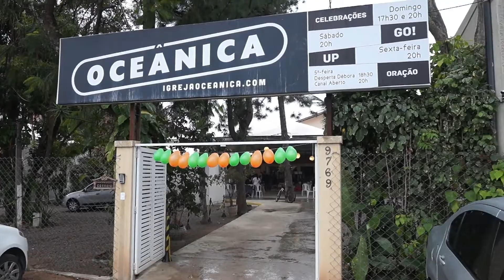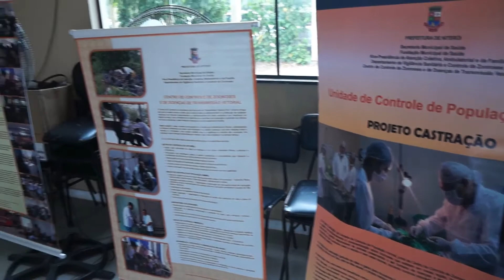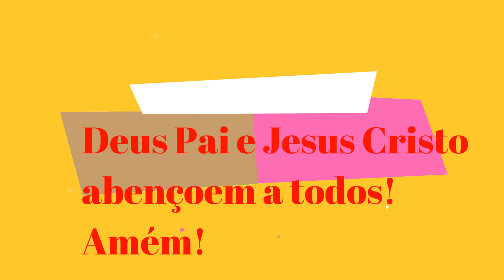Ação Social da Igreja Oceânica. 30 de Setembro de 2017. Filmagens.